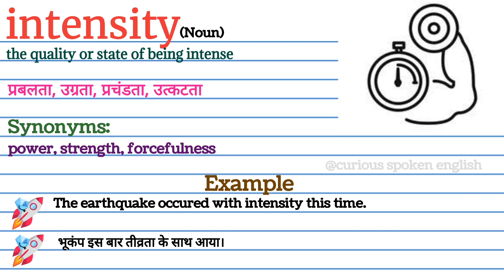Intensity meaning in Hindi | Intensity का मतलब हिंदी में क्या होता है | Word meaning in Hindi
explained Intensity in Hindi
Word meaning English to Hindi
Intensity meaning Explained in Hindi
visual meaning
what is Intensity meaning
word meaning
Intensity का हिंदी अर्थ